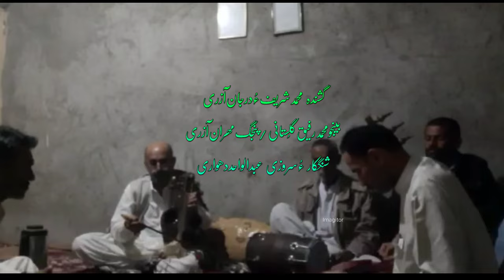لین ءِترگءَ بندان محمد شریف حسین زھی درجان آزری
لین ءِترگءَ بندان محمد شریف حسین زھی درجان آزری ‎@Baloch Sach Balochi

سازگر استاد عبدالواحد دھواری بلوچ
بینجو ماسٹر استاد رفیق بلوچ
گشندہ استاد محمد شریف حسین زھی درجان آزری
پنجگی مھران بلوچ

About Baloch sach official Youtube
descriptions:
BalochiLaeko بلوچی لیکو
balochinewsong نوکیں سوت
balochiOldSongبلوچی کوھنیں سوت
balochiVideosبلوچی تامُر
balochiNazeenkبلوچی ناینک
Balochi Lado بلوچی لاڈو
balochi Haloo بلوچی ھالو
balochi Shaptakiبلوچی شپتاکی
balochiZaheronkبلوچی زھیرونک
balochiDapgaalبلوچی دپگال
BalochiLabzankبلوچی لبزانک
balochi classical song بلوچی سوت
balochi Duet Songs (nazenk jawabi )بلوچی سوت ءُنازینک
Balochi Lacha بلوچی لچہ#
Balochi Shayar بلوچی شئیر#
balochi batal بلوچی بتل#
balochi Chaachبلوچی چاچ
Balochi Shorts Video (لِکیں تامر)
BalochiFilmsبلوچی تامُرط
balochiNewAlbums نوکیں سوت
Balochi hits Song بلوچی وشتواریں سوت
Balochi Daiko بلوچی ڈائیکو
balochi Laeko بلوچی لیکو

استیگرام
Our istagram ID